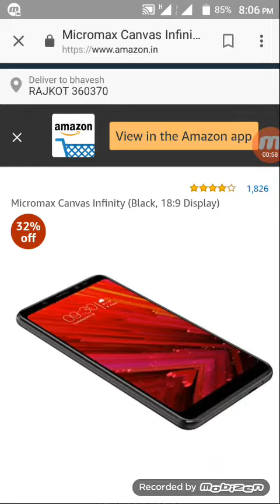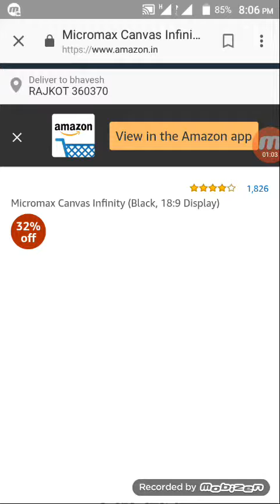(rs9499 )Micromax Canvas Infinity (Black, 18:9 Display)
खरीदने के लिए यहाँ क्लिक करें

Features & details
18:9 display with a 5.7-inch HD IPS touchscreen and 1440 x 720 pixels resolution
16MP front camera and 13MP rear camera with auto scene detection, bokeh effect, super pixel and panorama
3GB RAM and 32GB internal memory expandable up to 128GB in a dedicated slot | Dual SIM (4G+4G)
Android v7 Nougat OS with a 1.4GHz Qualcomm Snapdragon 425 quad-core processor
2900 mAh lithium-ion battery | Fingerprint sensor
Includes an earphone, screen guard and protective cover in the box
1 year manufacturer warranty for device and 6 months manufacturer warranty for in-box accessories including batteries from the date of purchase.
Performance – Endless Power
From streaming your favourite movies to seamless multi-tasking, do everything with ease as the Micromax Canvas Infinity comes power-packed with a 1.4 GHz Qualcomm Snapdragon processor!
OS – The Sweetest Android Update
With bundled notifications, multi-window support, enhanced doze mode and new quick setting options, the Canvas Infinity offers you an unprecedented level of customisation and control with Android 7.0 Nougat!